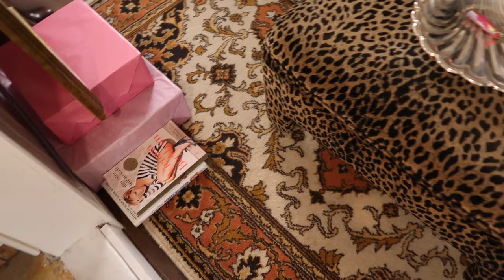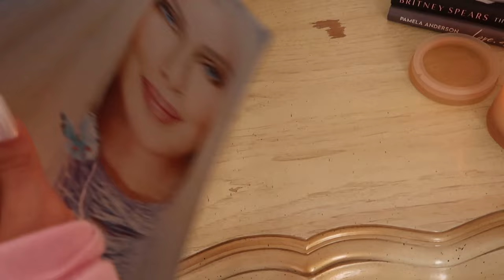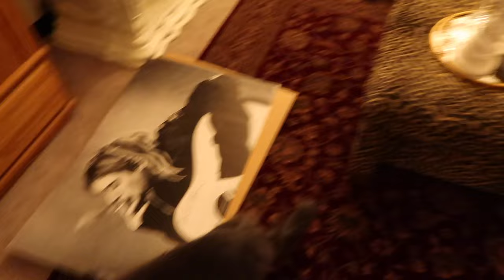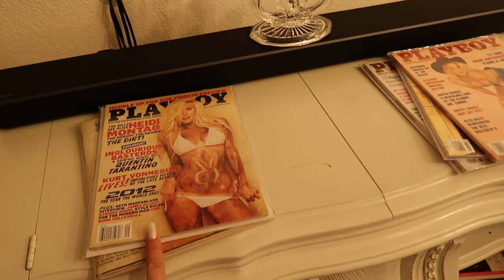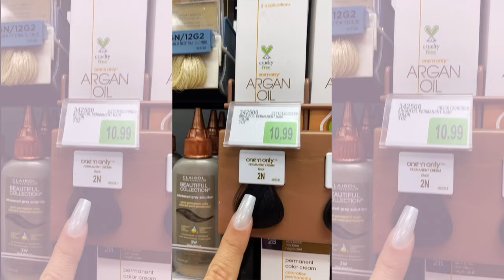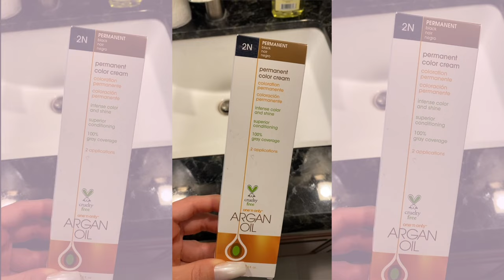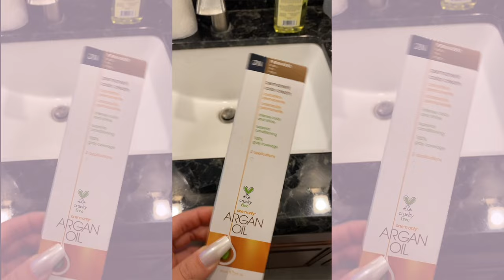HOME VLOG: blonde to black hair transformation, closet updates, thrift haul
VLOG: dying my hair black from blonde, y2k thrift haul, home updates

☆AMAZON STOREFRONT

☆BACKGROUND SONG
1. Summertime by Tokyo Music Walker

2. Anything by Soyb & Amine Maxwell